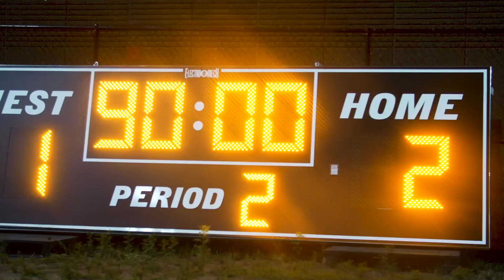RECAP: MNUFC2 vs. Tacoma Defiance | August 15, 2022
Relive MNUFC2's exciting win over Western Conference leaders, Tacoma Defiance on August 15, 2022.